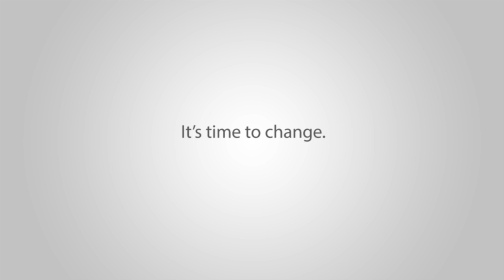Reaxing Concept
Reaxing finds its roots in the idea that we are always exposed to unpredictable situations. The ability to react is the cornerstone of our psychophysical well-being.
Reaxing is the first brand ever that creates a training methodology and a range of products implementing the “Sudden Dynamic Impulse” Technology. For the very first time, a range of products is able to release light, sound and tactile stimulations and/or sudden motor interferences. These impulses turn the motor gesture into an unknown movement, forcing the athlete to a quicker and higher muscular activation.